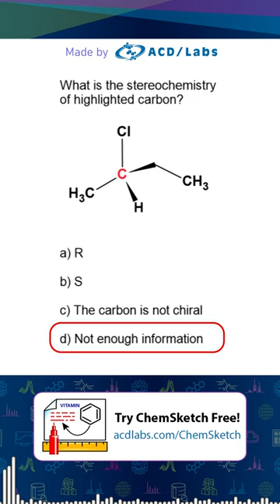Learn Stereochemistry and Chirality Practice - LearnChem 130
Learn stereochemistry and chirality of organic chemical compounds for high school and undergraduate chemistry.

Learn and practice chemical naming and nomenclature for school. Crash course problems for practice. ACD/Labs ChemSketch and name are great tools for learning chem in high school or university. Learn organic chemistry, nomenclature, and chemical structures with ChemSketch and ACD/Name.

ACD/ChemSketch is an easy-to-use, chemically intelligent molecular structure drawing application, with more than 2 million users worldwide.

Draw chemical structures, reactions, and schema, and access a variety of graphical tools and templates
- Generate names from molecular structure
- Calculate molecular properties from chemical structure
- Create professional reports, presentations, and publication-ready figures
- Communicate scientific information with clarity and ease

Draw Molecular Structures | Highlights:

ChemSketch is a comprehensive structure editor with a variety of tools and functionality that ease the communication of scientific and chemical information.

- Draw molecular structures, generate structures from InChI  or SMILES strings, or copy/paste from ChemDraw
- Easily and quickly include known molecules
- Insert pre-drawn templates of amino acids, aromatics, steroids, sugars, and more
- Search the Dictionary of over 170, 000 systematic, trivial, and trade names
- Easily draw reactions and complex chemical schema (including biotransformation maps)
- Use graphical templates and tools to communicate chemistry and chemical biology concepts (e.g., chemical bond types, Lewis structures, molecular orbitals, Newman projections, peptide sequences, and more)
- Import and export structure files in a variety of standard file formats